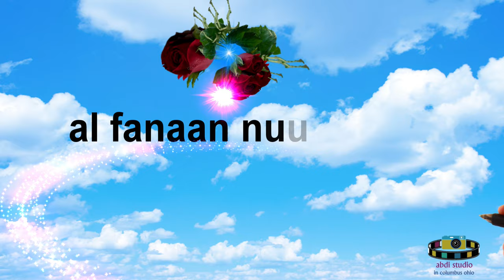abdi studio /heesti shukra & abdullahi fanaan nuur cada